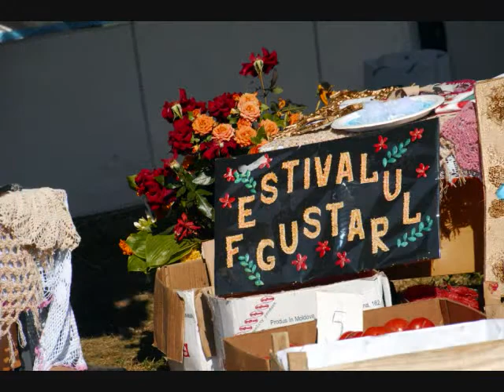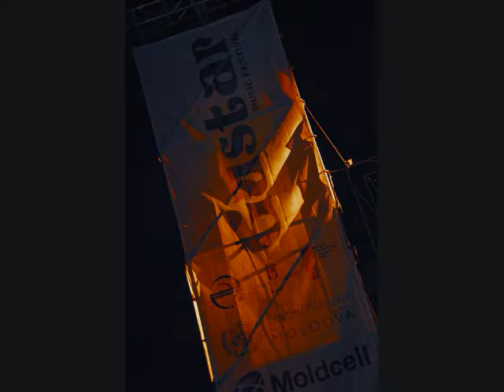Gustar Festival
On August 27-28, 2011,  hundreds headed to Orheiul Vechi, Moldova, for the second-annual Gustar Festival, the largest ethno-music concert in the country.